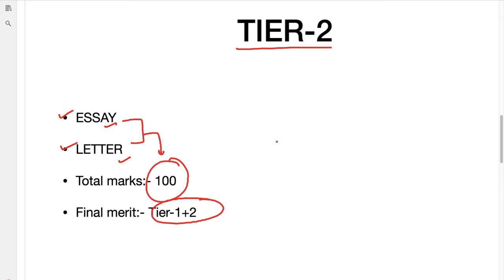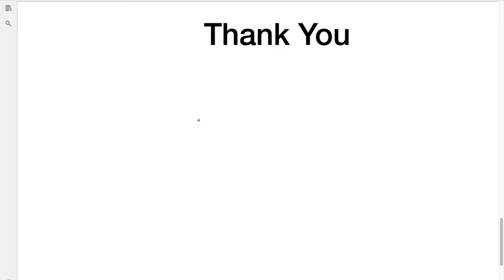SSC CHSL 2018 Answer Keys Released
Check your answer Keys:-

SSC CHSL 2018 Anser Keys released.

For any query mail at:-